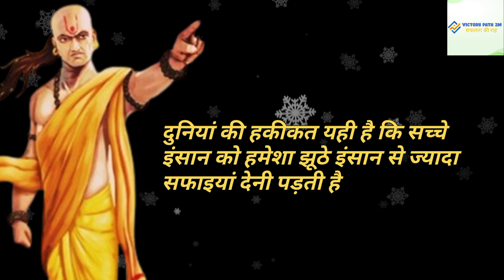जब मर्द की आंखों से आंसू छलक जाए तो समझ जाइए। Most Powerful Motivational Quotes।Chanakya Niti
आचार्य चाणक्य के ये विचार आपको पहले ही पता होने चाहिए।Chanakya Niti in Hindi। Chanakya Quotes

चाणक्य नीति। हैरान कर देने वाली 50 Amazing Strategies। Chanakya vichar

चाणक्य मगथ सीमावर्ती गांव के एक साधारण ब्राह्मण के पुत्र थे। उनके पिता का नाम चणक था। पिता ने उनका नाम कौटिल्य रखा था। अपनी पहचान छुपाने के लिए कौटिल्य ने अपना नाम विष्णु गुप्त रख लिया था। उन्होंने ही बाद में कौटिल्य नाम से अर्थशास्त्र लिखा और वात्सायन नाम से कामसूत्र लिखा।